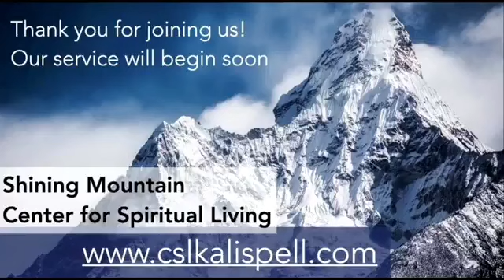The Healing Stream - What If?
Shining Mountains Center for Spiritual Living   11/05/23